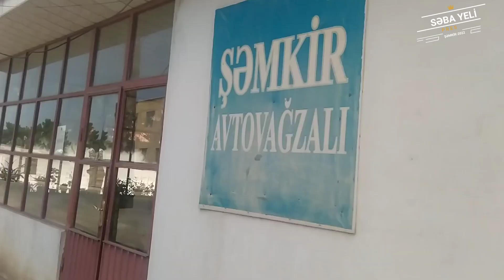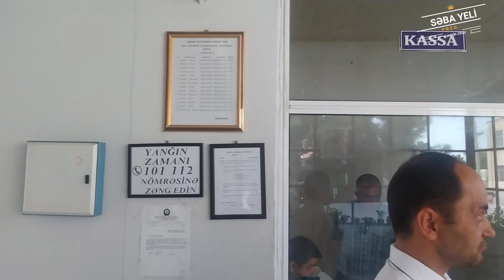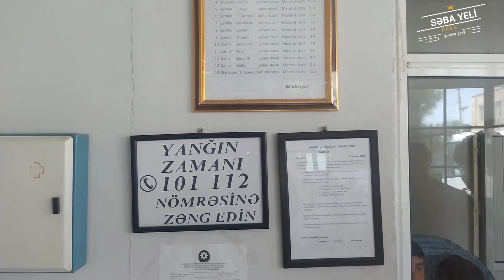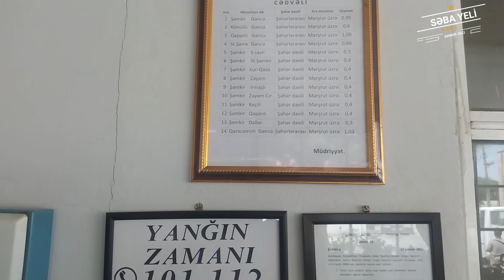Nədən Şəmkirdə artıq yol pulu verirsiniz,çox varlısıniz?Gedin avtovağzaldan bilet alin aysərnisinlər